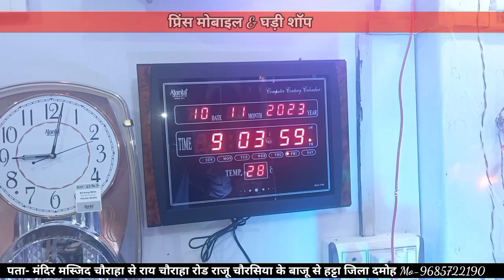800 मीटर सड़क बनाने के बाद काम बंद कर दिया धूल से राहगीर हो रहे परेशान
Deepak.patel
800 मीटर सड़क बनाने के बाद काम बंद कर दिया धूल से राहगीर हो रहे परेशान